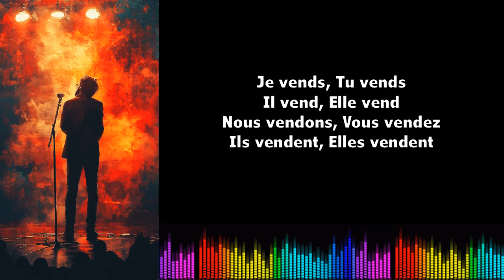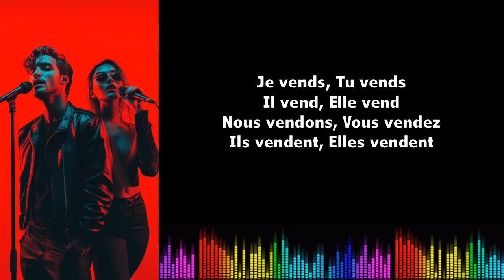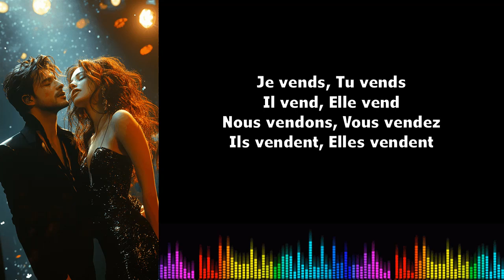♫ Imparare il francese ♫ Coniugazione I Vendre I Présent de l'indicatif